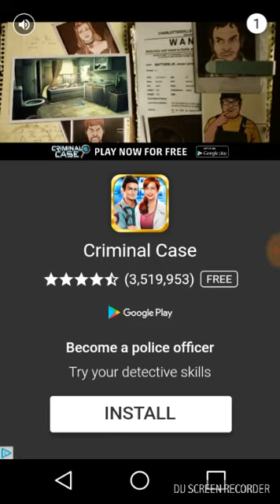Sonic dash game play#1